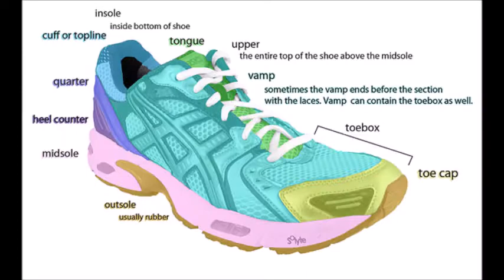Athletic Shoes movie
C.McLean_Spinoff Technology.doc